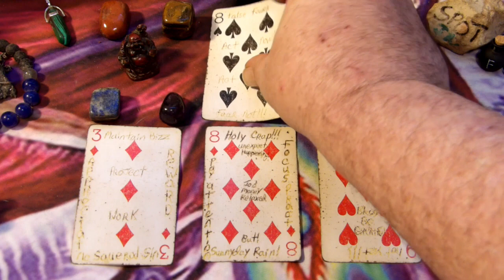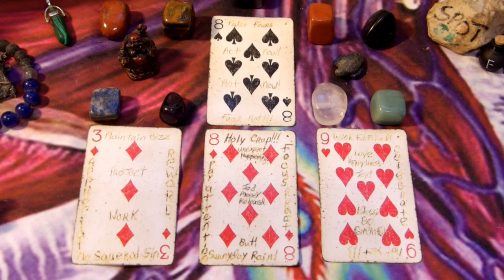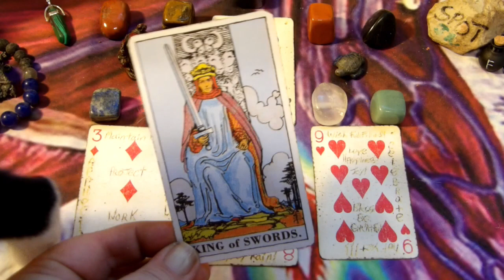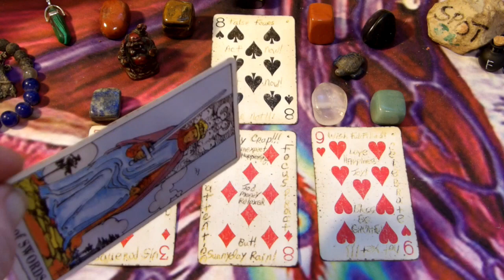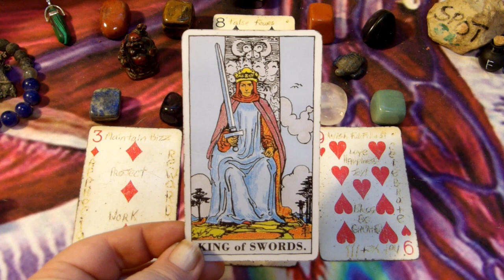Gemini - Don't Worry What Others Think - Feb 5th to 11th